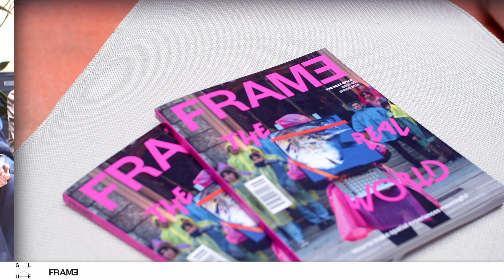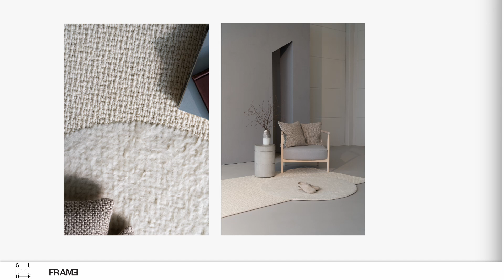SOLIDIFYING SUCCESS by FRAME magazine & GLUE Amsterdam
SOLIDIFYING SUCCESS
With Aleksandra Gaca, Jesse Visser, Umut Yamac and Rick Tegelaar.
Moderator: Lauren Morris.
A debate by FRAME magazine & GLUE Amsterdam, hosted by SOLIDIFIED, during Milano Design Week 2024